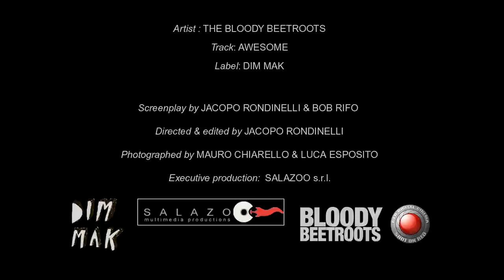The Bloody Beetroots ft. The cool kids - Awesome - Offcial Video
Check out the Bloody Beetroot / Death Crew 77 video archive over at the "Its Occupied!" blog!

Your source for all the latest high quality Bloody Beetroot / Death Crew 77 footage!